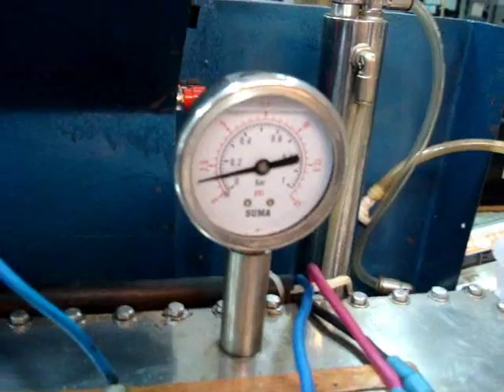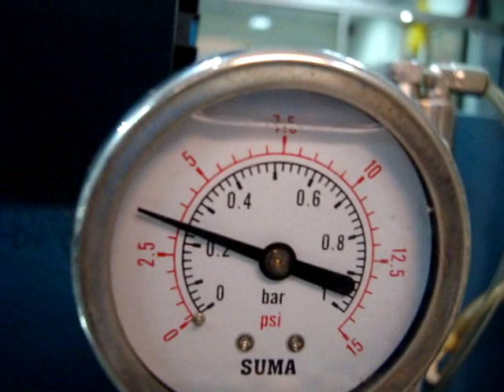Run Small Lawnmower engine on 100% HHO gas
Just want to proof 100% HHO can run ICE. There are many thing to improve until reaching the goal...Nothing is impossible...improable may be..but never impossible  :-))))